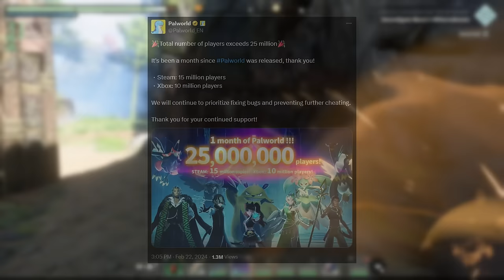The Game with the Balls to Release a Week After Palworld - Enshrouded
Enshrouded had the balls to release next to Palworld, and they still carved out an audience managing to sell 2 million copies. Also there will be a Khan's Kast where we discuss the future of Enshrouded with the Creative Director, look forward to that!